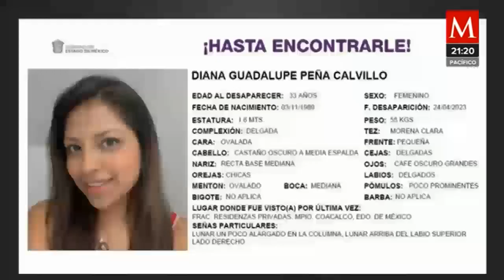Continúa la búsqueda de Diana Guadalupe Peña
AzucenaALas10 | Continúa la búsqueda de Diana Guadalupe Peña de 33 años quien desapareció el lunes cuando salió de su casa en Coacalco rumbo a Coyoacán donde tendría una entrevista de trabajo